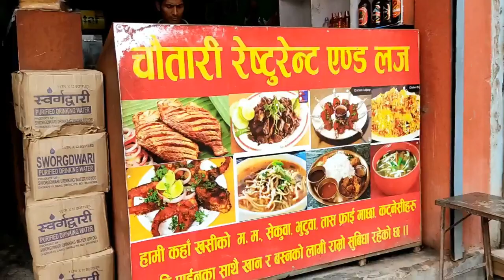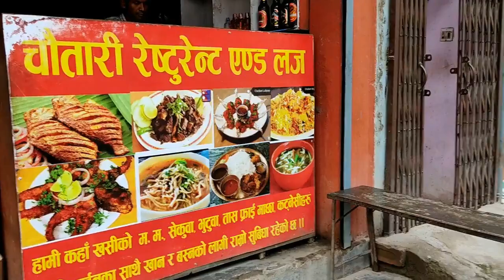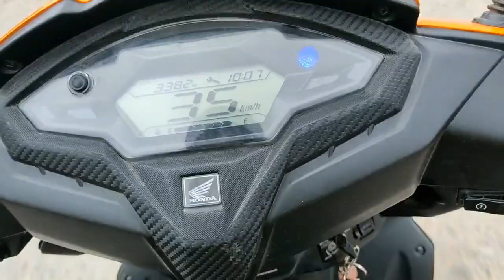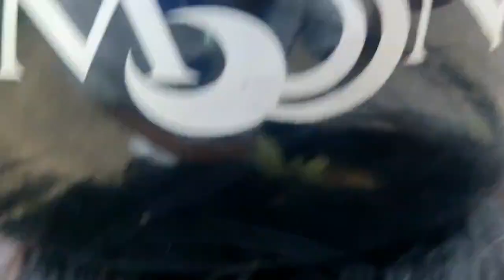Banglachuli Fun Ride Vlog Part 1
yo link ma gayera tapai haru le hamro channel lai search garna saknuxa.